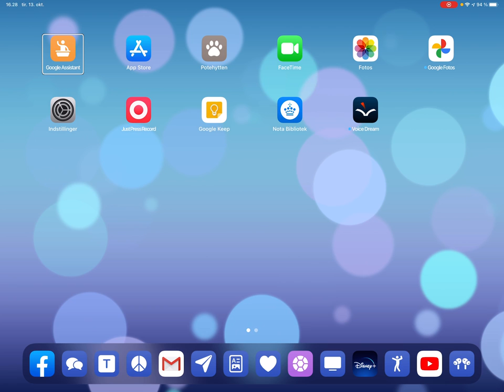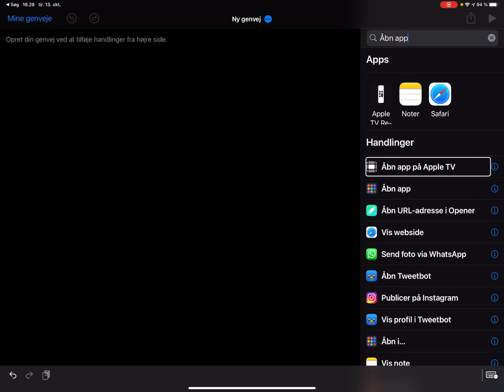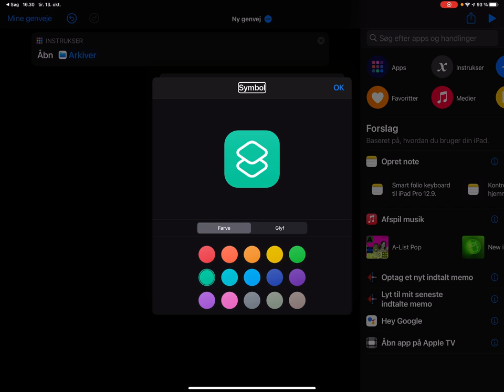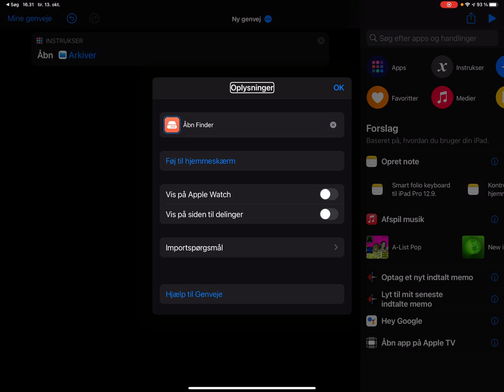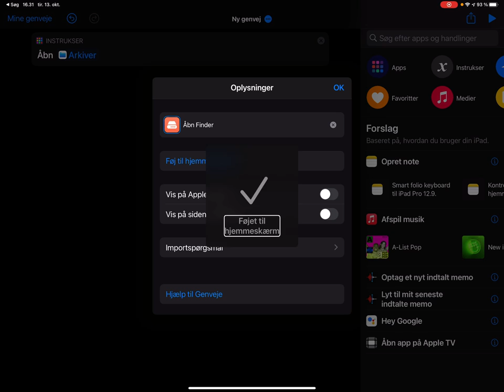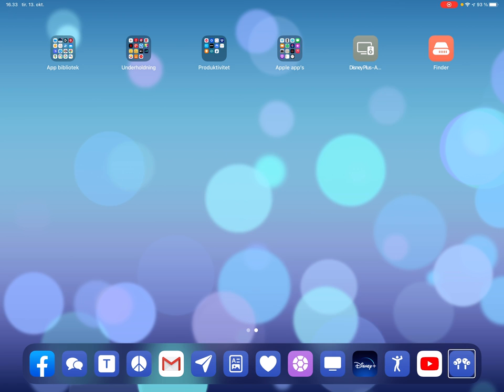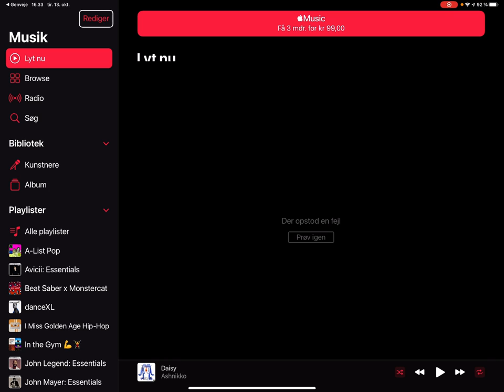Tip! Kontroller app-ikoner i iOS og iPadOS med app'en genveje - Henvendt til synshandicappede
i dette tips vises hvordan du ændrer app-ikoner på din hjemmeskærm med app'en genveje.
Det er simpelt når du først har dette under huden, og det muliggør en personlig hjemmeskærm med egne valgte app-ikoner.